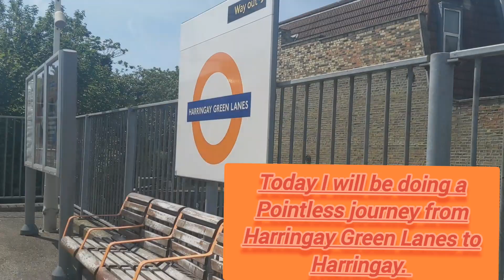Pointless journey: Harringay Green Lanes - Harringay